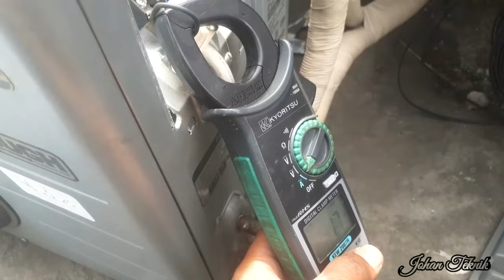Troubleshooting ac,kipas outdoor tidak berputar |kompresor overload.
kembali lagi dengan johan teknik
kali ini kami ingin sedikit membagikan pengalaman tentang cara mengatasi ac tiba-tiba tidak dingin yang diakibatkan oleh adanya permasalahan pada unit outdoor,untuk kali permasalahan nya adalah kipas Fan outdoor tidak berputar yang diakibatkan oleh kapasitor Fan pada kompresor bermasalah atau rusak.yang mana fungsi dari kipas fan outdoor sangat pital yang berfungsi untuk mendinginkan kondensor apabila kipas fan outdoor mati yang akan terjadi adalah kompresor panas dan mengakibatkan kompresor mati hidup karna overload bekerja.